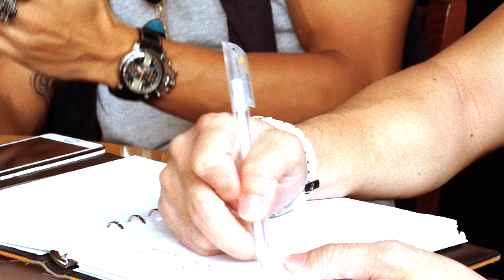JPF Talk: 'Leesaw' Teeratep Winothai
Junpiter Futbol interview with 'Leesaw' Teeratep Winothai of Thailand National Team/Bangkok Glass FC.